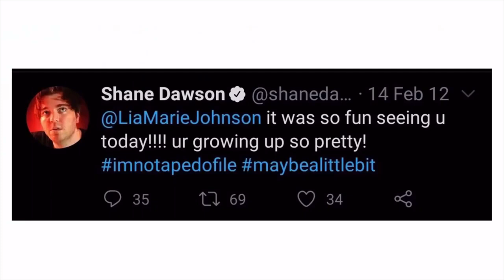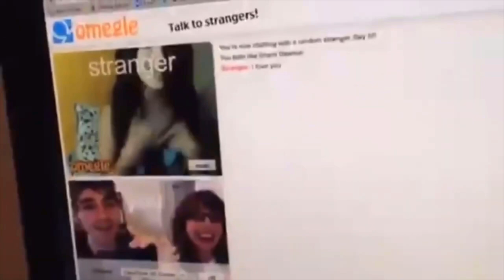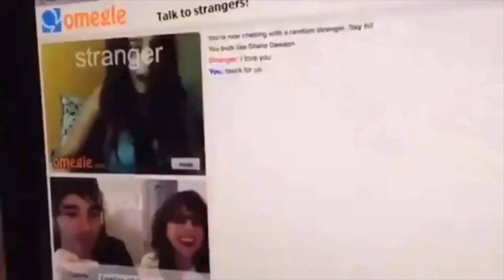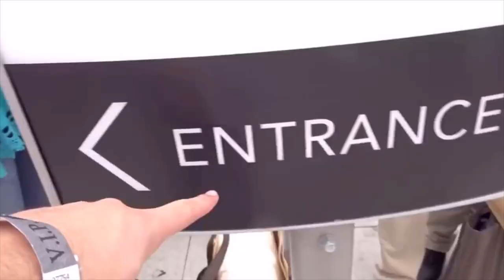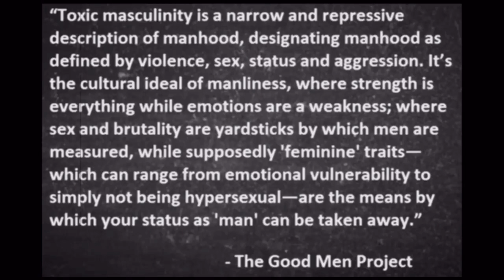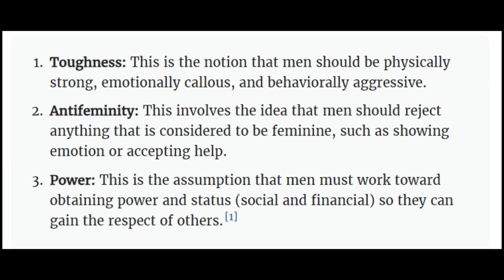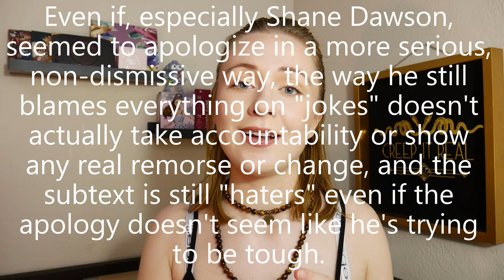The Toxic Masculinity of Shane Dawson & David Dobrik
How did Shane Dawson and David Dobrik avoid being called out for their actions when they filmed, edited, and posted those actions on youtube? My theory is a lot of it has to do with toxic masculinity.

Let's Talk New Disgusting David Dobrik Durte Dom Accusations & This Horrifying Situation in Georgia by Philip DeFranco

Start investing with Acorns today! Get $5 when you use my invite